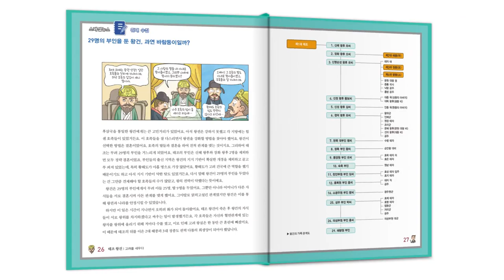[생방송 한국사] 고려 - 16. 김윤후